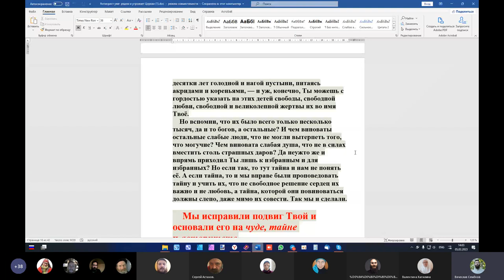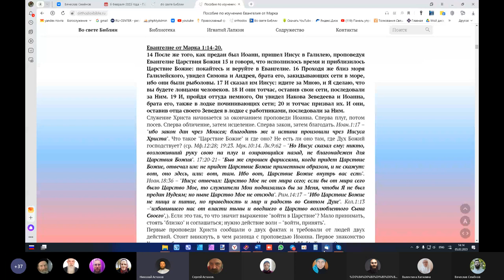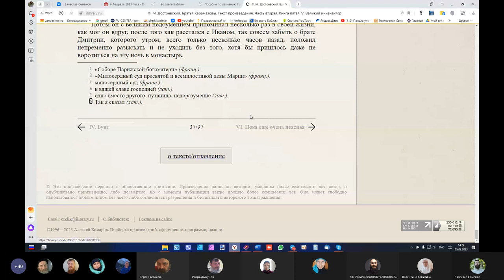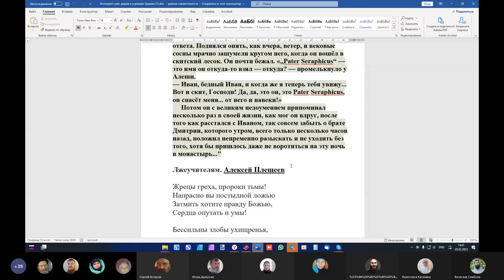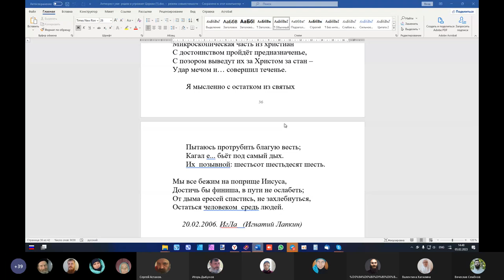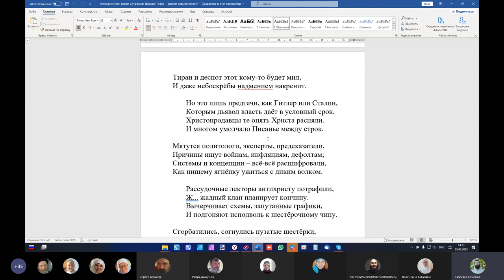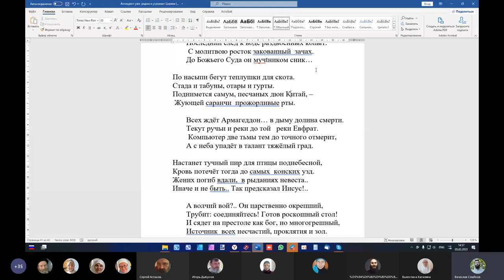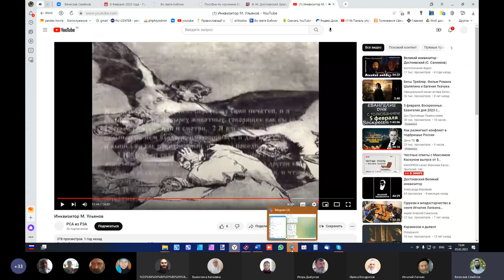Достоевский Ф.М. Великий инквизитор.